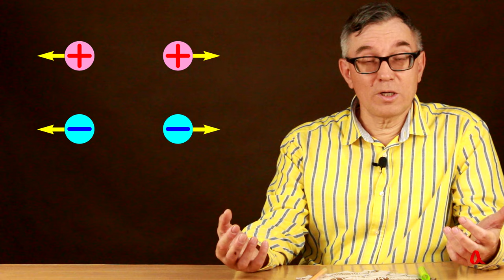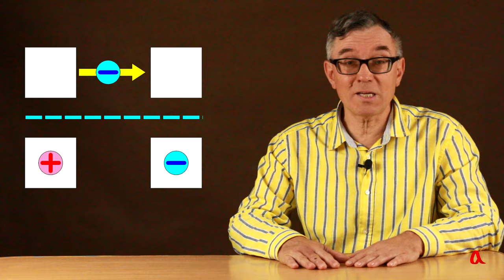Электрические заряды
Опыт показывает, что существуют два вида электрических зарядов. Разноимённые заряды притягиваются друг к другу, а одноимённые заряды отталкиваются друг от друга. При этом переносчиками электрического заряда в проводниках являются отрицательно заряженные электроны.

Благодарим вас за интерес к нашей работе! Получить доступ к дополнительным материалам можно в нашем телеграм-канале